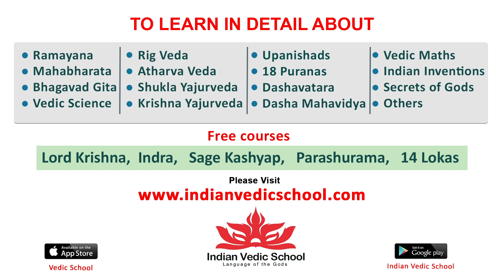Actor Chaitanya Speech At Saindhav Trailer Launch | Venkatesh | Shraddha Srinath | Sailesh Kolanu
Cast - Venkatesh Daggubati , Baby Ssara Palekar, NawazuddinSiddiqui Arya ShraddhaSrinath RuhaniSharma AndreaJeremiah , Jisshu sen gupta, Mukesh Rishi, JP, Getup Srinu and others…

Crew -
Written & Directed By Dr.
Producer : Venkat Boyanapalli
Banner : Niharika Entertainment
Co Producer : Kishore Thallur
DOP : S.Manikandan
Editor : Garry Bh
Production Designer : Avinash Kolla
VFX Supervisor : Praveen Ghanta
Executive Producer : S Venkatarathnam (Venkat)
PRO : Vamsi Shekar
Publicity Designer : Anil & Bhanu
Marketing : CZONE Digital Network
Music Label: Saregama